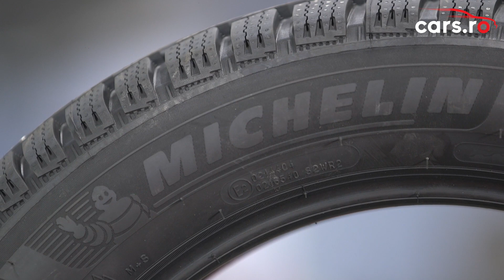CLASAMENTUL ANVELOPELOR DE IARNA 2019-2020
Condusul pe timpul iernii este piatra de încercare pentru fiecare șofer. Vremea rece, zăpadă și gheața îți pot afecta capacitatea de a face orice manevră în siguranță pe șosea. Chiar dacă mașina ta are tracțiune integrală, doar anvelopele de iarnă îți vor îmbunătăți performanța mașinii și încrederea pe drum.

De-a lungul timpului au apărut multe tipuri de anvelope de iarnă, fiecare anvelopă fiind diferită, cu calități unice, potrivite pentru nevoile fiecăruia dintre noi. Unele anvelope de iarnă se comportă mai bine pe zăpadă adâncă, în timp ce altele se comportă cel mai bine pe gheață. Unele au modele de rulare agresive, în timp ce altele au fante inteligente în anvelopă, numite striuri, care ajută la prinderea pe zăpadă.

Este ușor să te simți pierdut în această lume a anvelopelor de iarnă, să fii sigur că ai ales cea mai bună variantă pentru mașina ta dar și pentru bugetul tău, să știi că vor fi destul de performante încât să te treacă în siguranță de iarna cea grea.

Cele mai bune preturi la anvelope le gasiti la prietenii nostri de la Auto Soft